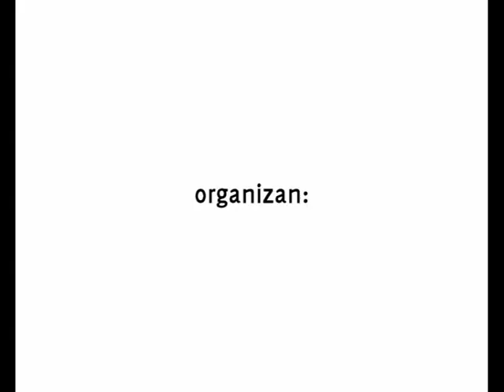RetroMañía'09: el Retroconciertazo - Violín Piano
Demostración del funcionamiento del violín MIDI en El Retroconciertazo, actividad celebrada dentro del evento RetroMañía'09, que tuvo la oportunidad de presentar al público el flamante violín MIDI recién fabricado artesanalmente por el propio Jaime "Rockriver" Lapeña.